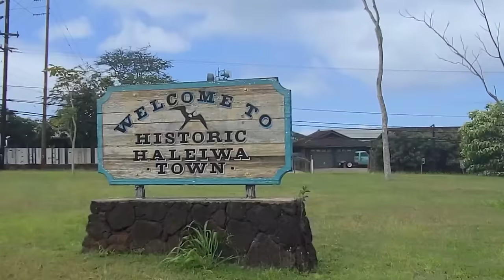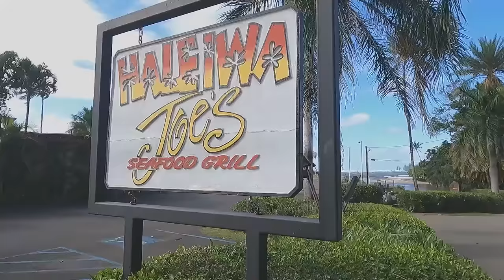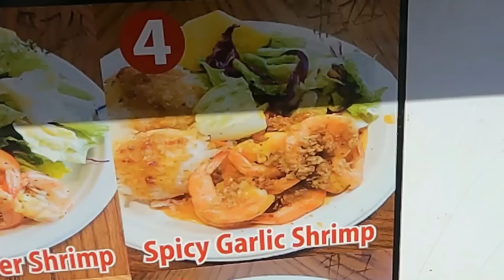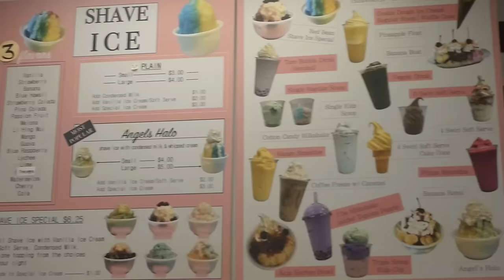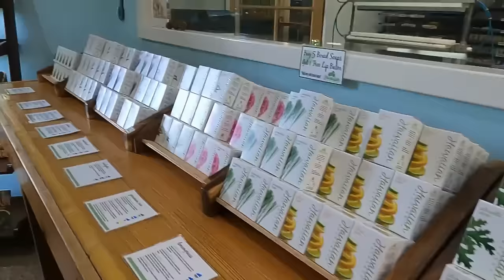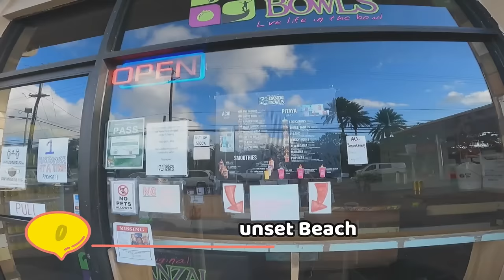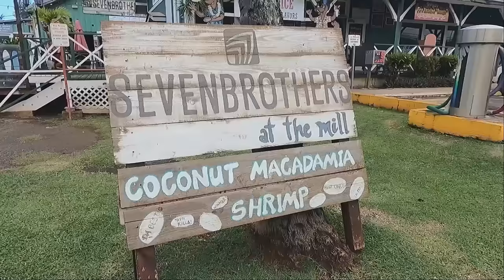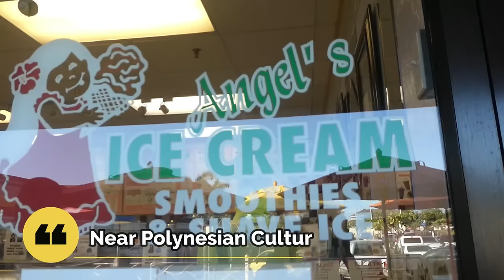26 Best Things To Do and Eat in Hawaii: The Ultimate Food Tour And Oahu Travel Guide in North Shore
Aloha! This is the Ultimate Guide to North Shore, Oahu Hawaii! In this video, join us for the best foods, beaches, hikes, activities, iconic landscapes, and must-visit places to go! We cover places near North Shore as well. Soo.. grab your favorite drink, watch the food tour and things to do, take notes if needed, and enjoy! 😊🌺🌈🤙

North Shore is a 45-minute drive from Honolulu, Hawaii. It’s an iconic city that is synonymous with Old School Hawaii. If you are not staying here you are missing out...

Timestamps
Intro - 0:00
North Shore Trailer - 1:16
1. The Rainbow Bridge - 2:33
2. Kono's - 3:16
3. Haleiwa Town - 6:35
4. Colette Miller Global Angel Wings - 7:04
5. Haleiwa Bowls - 7:30
6. Wailua Bakery & Juice Bar - 8:26
7. Giovanni's Shrimp Truck - 9:08
8. Jenny's Shrimp Truck - 10:13
9. Matsumoto Shave Ice - 13:05
10. Angel's Ice Cream - 14:04
11. Dole Plantation - 18:13
12. The Old Sugar Mill Brand Waialua Coffee - 19:02
Mention: Old Sugar Mill Shave Ice - 21:00
Mention: Uncle's Ice Cream Sandwiches - 22:19
13. North Shore Soap Factory - 22:37
14. Laniakea Beach "Turtle Beach" - 23:17
15. Waimea Bay - 23:57
16. Waimea Valley Trail / Waimea Falls - 24:53
17. Sharks Cove - 25:38
18. Banzai Pipeline - 26:09
19. Ehukai Pillbox "Sunset Pillbox" - 26:42
20. Banzai Bowls Sunset Beach - 27:19
21. Sunset Beach - 27:47
22. Ted's Bakery - 28:10
Mention: Paalaa Kai Bakery - 30:30
Mention: Climb Works Keana Farms Zipline Tour - 31:10
23. Turtle Bay Resort - 33:48
24. Kahuku Sugar Mill - 34:17
Mention: Seven Brothers - 34:24
Mention: Giovanni's Shrimp Truck - 35:06
25. Polynesian Cultural Center - 35:27
26. Laie Hawaii Temple (LDS church) - 37:18
Outro - 38:27

Here are all the places and eats from this video (in order of this North Shore Food and Guided Tour):

1) Anahulu/ Rainbow Bridge

This Rainbow Bridge was built in 1921 and is symbolic of Haleiwa Town It’s built right over the Anahulu Stream 🌈 It's free and there are several watersport rentals nearby

2) Kono’s Northshore Haleiwa
Chun’s Breakfast Bomber- $12.95
Pig on Grass- $13.50
Kona’s Mud Pie Milkshake- $8.95

Other locations include:
Kono’s Northshore Kailua and Kono’s Northshore Waikiki.

3) Haleiwa Old Town
Historical and Cultural Center of North Shore. Starts from approximately the Haleiwa Beach Park and ends near the Historic Haleiwa Town sign

4) Colette Miller’s Global Angel Wings

5) Haleiwa Bowls
Hapa Bowl Small $9

6) Waialua Bakery and Juice Bar
Everything is reasonably priced and made with Aloha🤙

7) Giovanni’s Shrimp Truck
2nd location: Kahuku Sugar Mill
Best Seller: Shrimp Scampi $15

8) Jenny’s Shrimp Truck
Best Seller: Spicy Garlic Shrimp Plate - $14.00

9) Matsumoto Shave Ice
Ichiban Special: $7

10) Angel’s Ice Cream
Small Shave Ice Special $7.75
Seven Brother's second location is around the corner!

12) The Old Sugar Mill Brand Waialua Coffee
Free small tour + 100% Kona coffee samples
Passion Jam Volcano - $6.50
Ube Smoothie - $6.95
Tip: Uncle's Ice Cream Sandwiches is nearby!

13) North Shore Soap Factory
100% locally made soup :)

14) Laniakea Beach or Turtle Beach
Note: If you see 🐢 keep your distance please 🤙

15) Waimea Bay
Parking is free but limited, please come early or alternatively, you can pay for parking nearby (a bit pricey!)

16) Waimea Valley Trail and Waimea Falls
Monday closed. Please check the Website for admission prices

17) Shark’s Cove
Free access - there are no sharks here :)

18) Banzai Pipeline
Banzai Pipeline video credits @Jamie O’Brien

19) Ehukai Pillbox Hike
Free parking is in front of the Sunset Beach Elementary School. Please watch our video before you go

20) Banzai Bowls Sunset Beach

21) Sunset Beach
Parking is located across the Sunset Beach Elementary School

22) Ted’s Bakery
Loco Moco Plate $12.94
Haupia Chocolate Pie Slice $ 4.53
Pineapple Macadamia Pie Slice $5.79

23) Turtle Bay Beach
Address: Located behind the Turtle Bay Beach Resort
Hours: Sunrise to Sunset.

Best Hawaii Burger at Seven Brothers is here! 🍔

25) Polynesian Cultural Center
Closed on Wednesdays and Sundays
for prices on admission, Luau, and other packages. You can also dine at the Hukilau Marketplace in front of the entrance

26) Laie Hawaii Temple
Please check the website for times, appointments, and closures